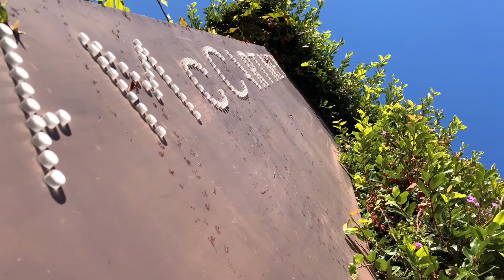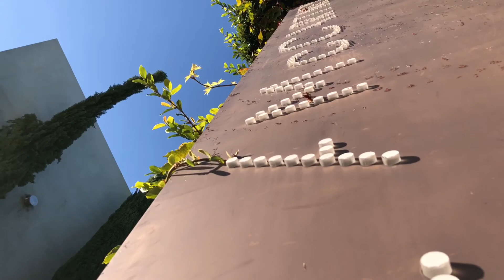Properly Perceived - Even Better Lark - West Hollywood Beverly Hills